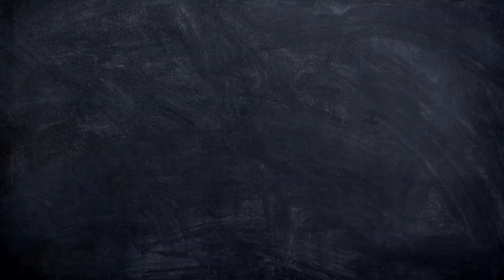10 mints Lo Egg Bhurji Fry| Masala Egg Bhurji| by Sri Lakshmi Vantalu.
10 mints Lo Egg Bhurji Fry| Egg Bhurji| Masala Egg Bhurji| by Sri Lakshmi Vantalu.
egg fry
masala egg fry
egg Bhurji
kodiguddu poruttu